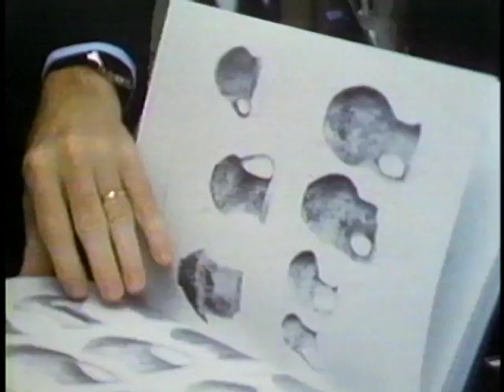George F. Bass- National Medal of Science 2001